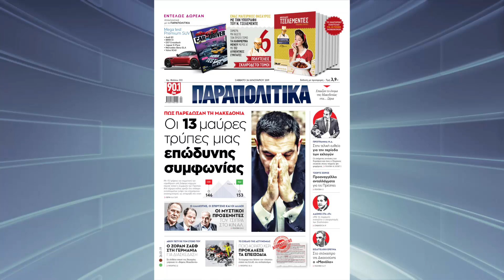Αυτό το Σάββατο 5 μεγάλες προσφορές με τα ΠΑΡΑΠΟΛΙΤΙΚΑ | Parapolitika